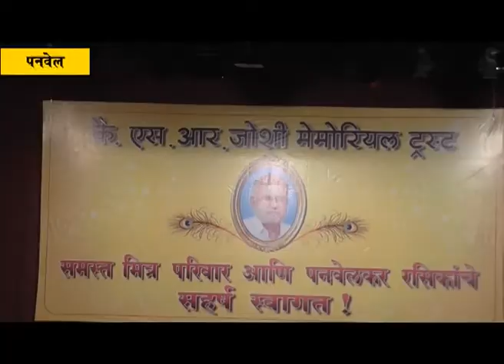बाल कलाकारांच्या मैफिलीत रंगले पनवेल; बच्चे मनके सच्चे कार्यक्रमाला उदंड प्रतिसाद